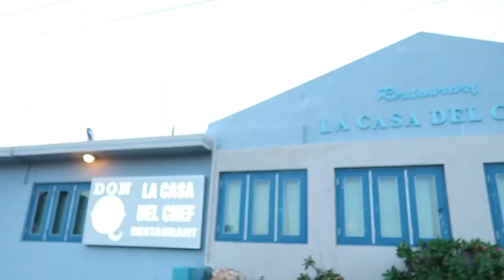24hours in Ponce, PR | FLIGHT ATTENDANT VLOG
Ponce was such a good time, I couldn't stop laughing! I really hope you guys enjoy this video even though it was short. Next vlog will be longer, I promise !

Glasses are currently SOLD OUT but the details are below ;
Yves Saint Laurent - SL289 SLIM 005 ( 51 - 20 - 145 )